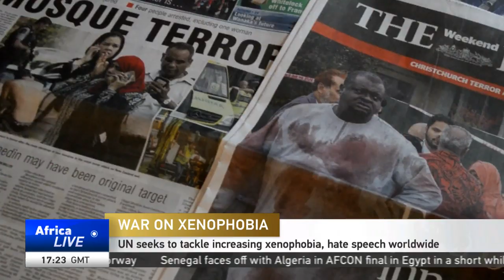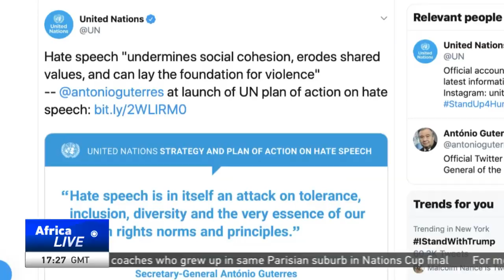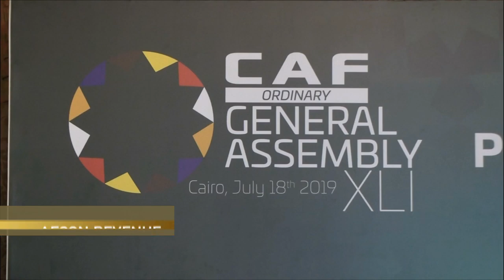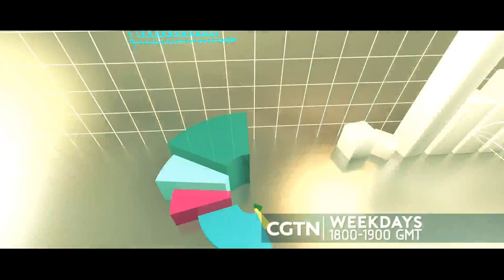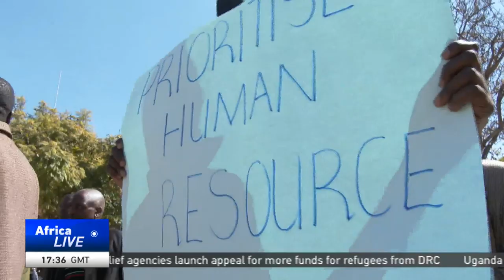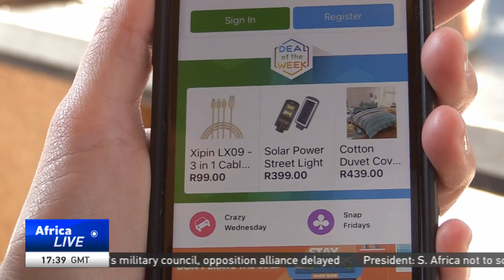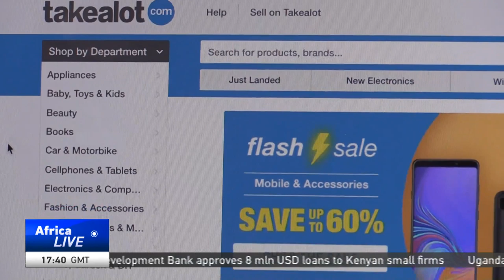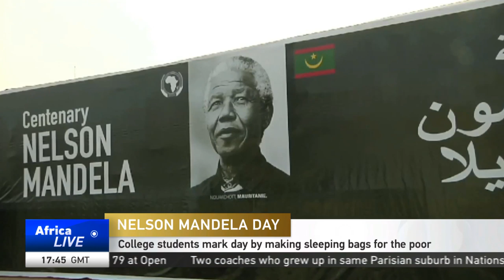LIVE: AfricaLive 17GMT 19/07/2019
LIVE

Here’s Richard Nta with the latest stories.